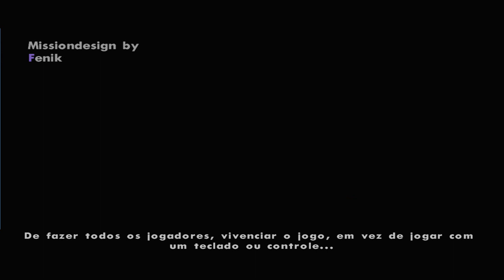O JOGO MORTAL: VIVENDO UM PESADELO - GTA SAN ANDREAS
Gameplay comentada do Grand Theft Auto: San Andreas em 1080p e legendado em português no PC
GTA San Andreas dyom missões